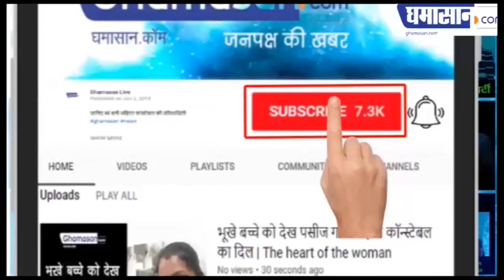मूली के साथ कभी न खाए ये जा सकती हैं जान | Never Eat These Things With Radish | Ghamasan Health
करेले से रहे दूर,
खट्टी चीजे न खाए

Ghamasan Health,Benefits Of Radish,muli khane ke fayde hindi,benefits of radish hindi urdu,musli ke sath kya khaye,muli ke sath kya na khaye,muli kab or kese khaye,radish khane ke fayade,Never eat these foods with Radish,mooli combination with food items,मूली के नुकसान,मूली के क्या ना खाएं,मूली के साथ किस चीज को नहीं खाना चाह‍िए,मूली और करेले को एक साथ न खाएं,radish and curd combination,mooli and orange combination,mooli harmful combination